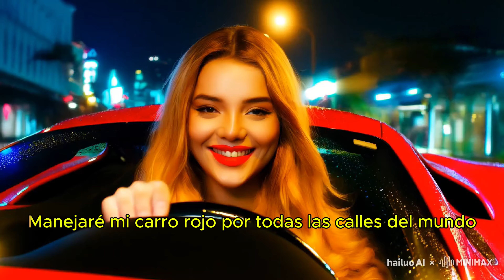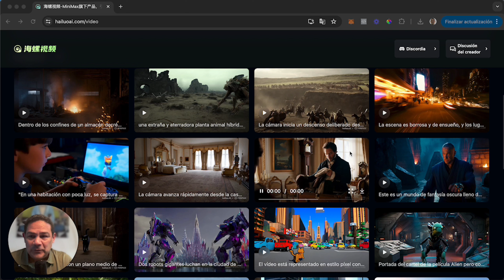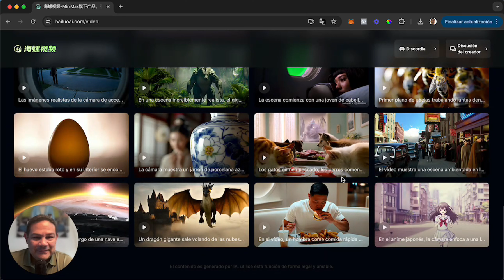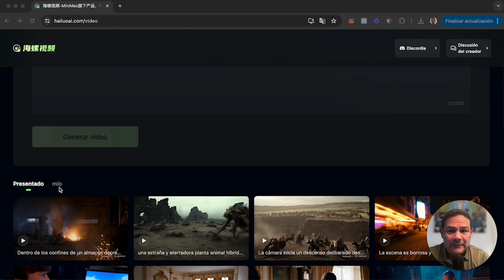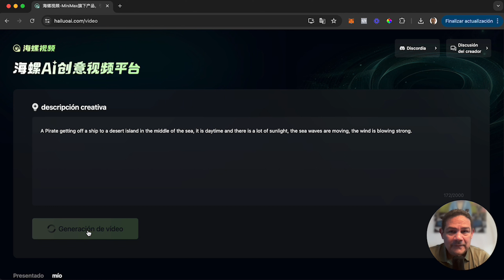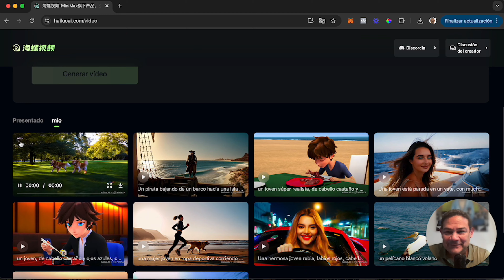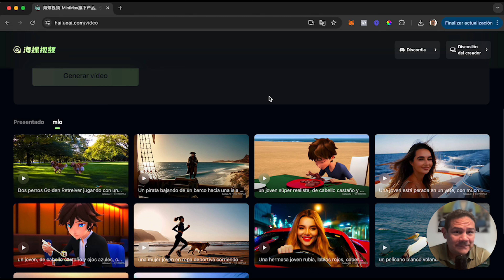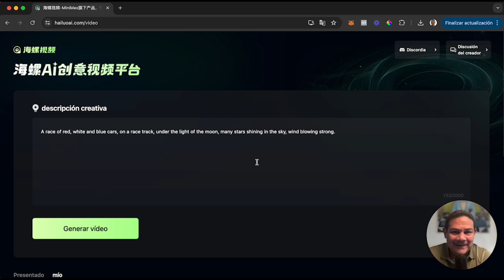La MEJOR IA | Crear VIDEOS ILIMITADOS Gratis [Minimax AI]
La MEJOR IA para crear VIDEOS GENIALES Gratis [Minimax AI]
🧠 Crear Videos con Inteligencia Artificial ULTRA REALISTAS, super fácil y gratis solo para ti. MINIMAX AI es la mejor IA para crear videos, y usa la IA Generativa para crear VIDEOS espectaculares, de alta calidad y con movimientos casi humanos. Mira este tutorial y aprende a hacerlos tú mismo. 🚀

00:00 Introducción
00:35 Generalidades
03:31 Creando Video 1 con IA
04:59 Creando Video 2 con IA
06:46 Creando Video 3 con IA
07:53 Videos extra con IA